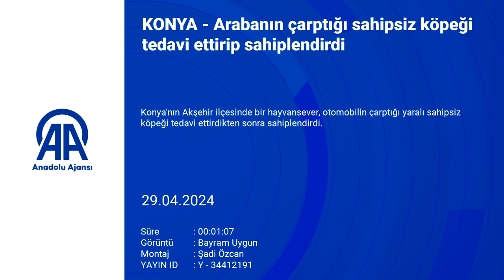Arabanın çarptığı sahipsiz köpeği tedavi ettirip sahiplendirdi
Konya'nın Akşehir ilçesinde bir hayvansever, otomobilin çarptığı yaralı sahipsiz köpeği tedavi ettirdikten sonra sahiplendirdi.